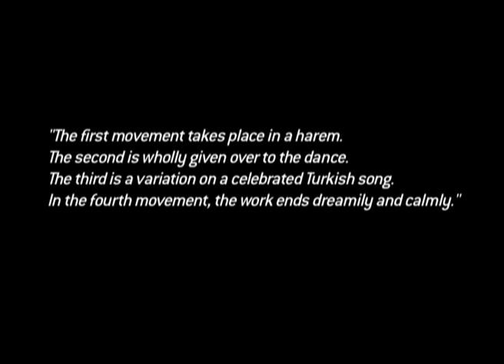Fazil Say / 1001 Nights at the Harem, Summertime...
1 CD naïve - spring 2009
Fazil Say  (born 1970)

Violin concerto 1001 Nights in the Harem
Patricia Kopatchinskaja  violin
Luzerner Sinfonieorchester,
John Axelrod

AllaTurca Jazz
Summertime Fantasy
Fazil Say  piano

Patara Ballet
Burcu Soysev  soprano
Fazil Say  piano
Aykut Köselerli  drums
Celalettin Biçer  ney
FAZIL SAY COMPOSER

The violin concerto 1001 Nights in the Harem is a new work composed by Fazil Say. Premiered in concert (at Lucerne in 2008) and on record by Patricia Kopatchinskaja, with whom the Turkish pianist forms one of todays most high-profile duos, the concerto refers to the famous collection of oriental stories.
In the course of its four movements, situated at the interface between classical and oriental influences, 1001 Nights in the Harem creates a dreamlike atmosphere in which the virtuoso violin of Patricia Kopatchinskaja is joined in the scoring for full symphony orchestra by Turkish percussion instruments (kudüm, glockenspiel) as well as marimba, vibraphone, celesta, and harp.
Patara, a quartet for soprano, piano, ney flute and percussion, was originally written as ballet music. It symbolises the rapprochement between East and West  the piano represents western culture, the ney eastern culture, and the soprano the fusion of the two.

The disc is completed by two of the most celebrated jazz arrangements by Fazil Say the pianist: Alla Turca Jazz, a fantasy on Mozarts famous rondo, and Summertime Fantasy, an arrangement of Gershwins melody. Two symbols of the creativity and open-mindededness of an artist who delights the publics of New York, Tokyo, Berlin, Paris, Ankara, Montreux, and other great musical centres.

En 2008, Fazil Say was appointed Ambassador for intercultural exchange by the European Union.